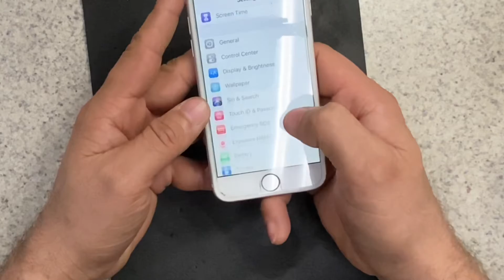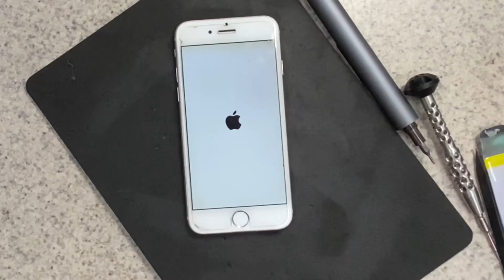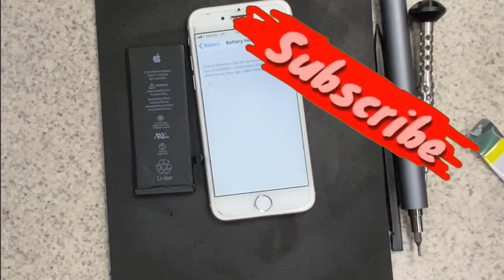How to replace iPhone 6 battery | battery replacement for iPhone 6